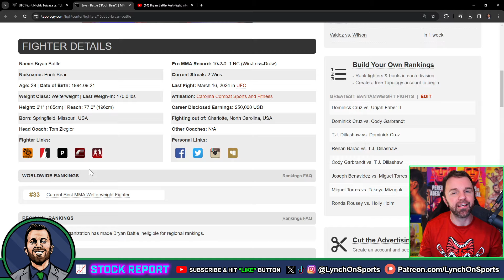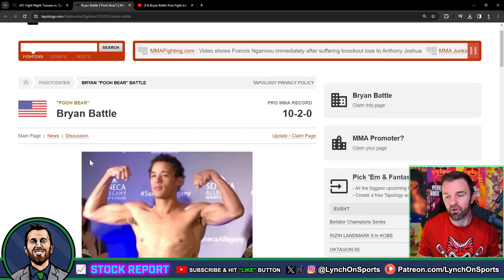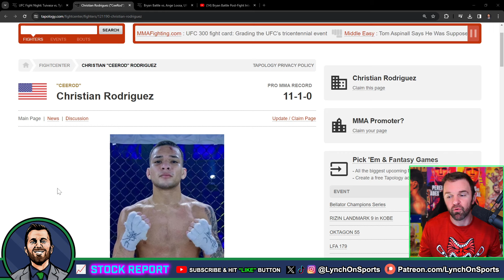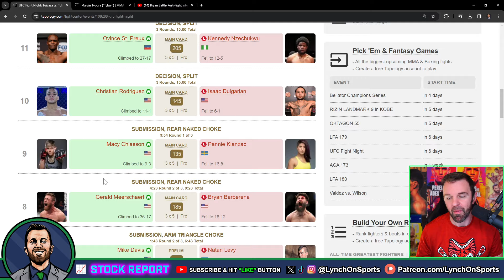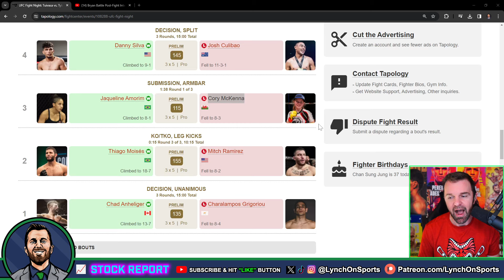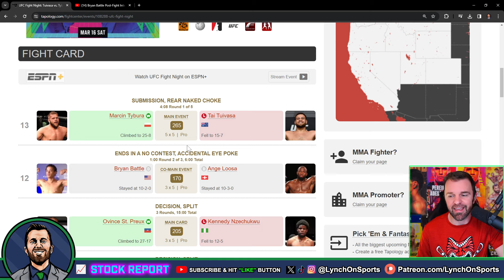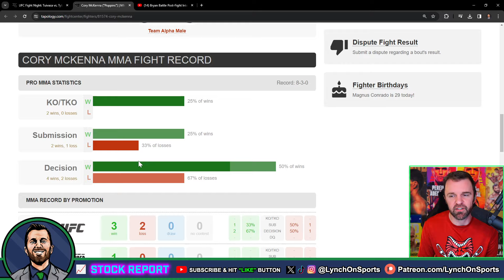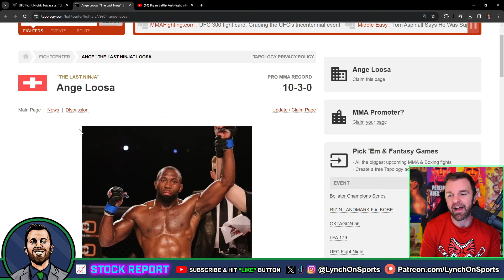Biggest Rises & Falls 📈 UFC Vegas 88 Stock Report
Who do you think had the biggest rise and fall after UFC Vegas 88?